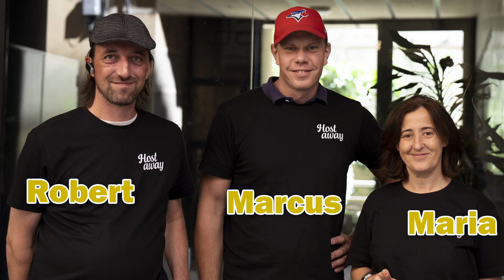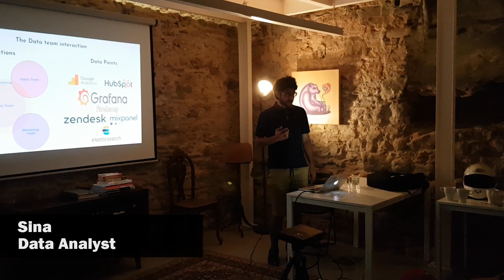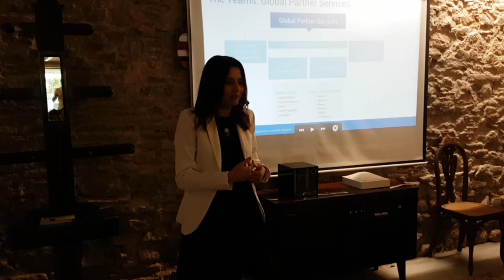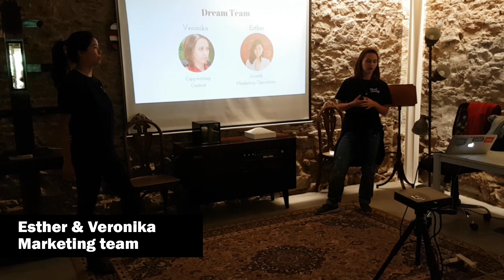Hostaway Global Meet-up, Barcelona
Hostaway Global Meet-up Barcelona 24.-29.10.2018